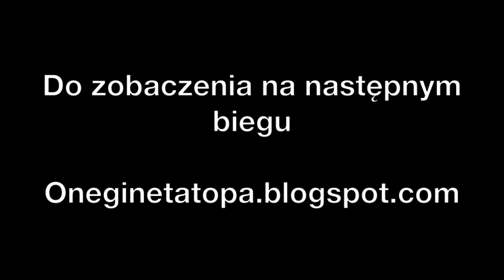Zimowe Biegi Górskie Falenica 2013 28 grudnia [OnEginEtaTopa biega]